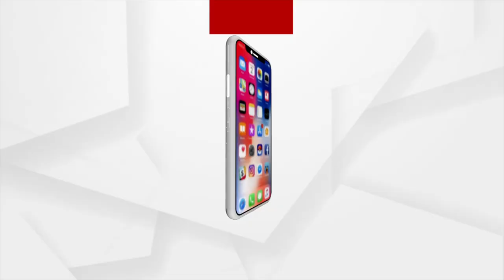Maha Panchayat : Pucca House Fraudulent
Mahapanchayat from Kharba village, Harichandanpur, Keonjhar
Watch sunday at 8 p.m.